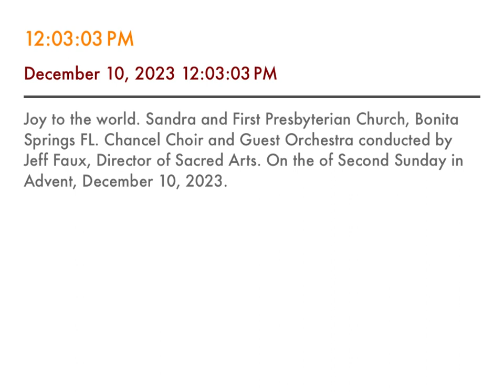Choir sings Joy to the World - sound only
First Presbyterian Church 10Dec23 Chancel Choir sings Joy to the World.  Conducted by Jeff Faux